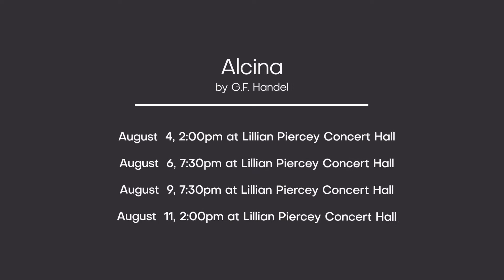Alcina Trailer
Opens in Halifax on August 4th!

Handel’s opera tells of a powerful enchantress and her magical island,
In Italian, with projected English translation, accompanied by keyboard and cello continuo.